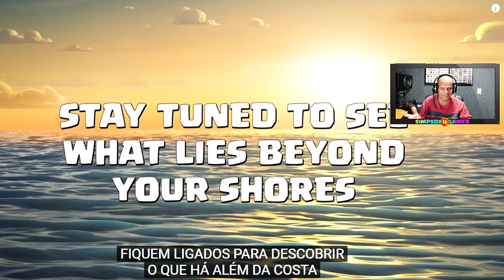DIÁRIO DO CAPITÃO, SEGUNDO DIA, CLASH OF CLANS, NOVA ATUALIZAÇÃO .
O que será que tem atrás da costa? O que a supercell está aprontando para nós? O que teremos na próxima atualização?
Deixem nos comentários suas teorias...

Ative o "🔔 sininho"  ao lado do botão de inscrição para receber as notificações dos  novos vídeos!

✦SNAPCHAT ☛ simpsongamer
✦ORIGIN ☛ SimpsonGamerSG
✦STEAM ☛ SIMSPONGAMER